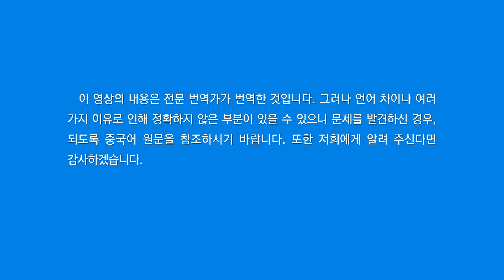찬양 뮤직비디오/MV ‹말세의 그리스도를 저버린 자들은 영원한 징벌 받으리›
궁금한 점이 있으시면 연락 주시기 바랍니다.

많은 사람이 마음에 두지 않아도
하나님은 말씀하지, 예수를 따른다는 성도들에게
하나님은 말씀하지
1
구름 타고 오는 예수를 너희 눈으로 볼 때는
공의로운 해가 공개적으로 나타난 때라
그때는 마음이 흥분될지 모르지만
네가 지옥에서 징벌을 받을 때임을 알라
그땐 하나님은 경륜을 끝내고
선한 자와 악한 자에게 상벌 내리리
하나님의 심판은 사람이 이적을 보기 전
진리만 선포됐을 때 이미 끝났기에
2
이적 아닌 진리 받아들여 정결해진 자는
하나님의 보좌 앞에 돌아와 그 품에 안기리
‘흰 구름을 탄 예수가 아니면
거짓 그리스도’라 하는 자는 벌받으리
이적의 예수만 믿으며
심판하고 생명의 참도를 전하는 예수를 믿지 않았기에
예수가 흰 구름 타고 와서
그들을 처리할 수밖에 없네